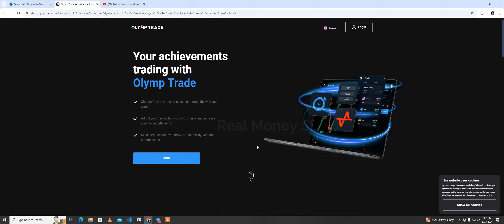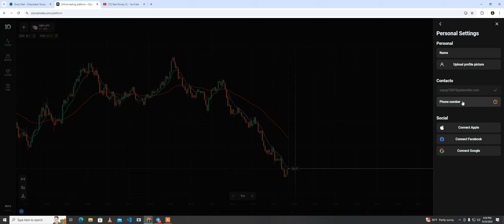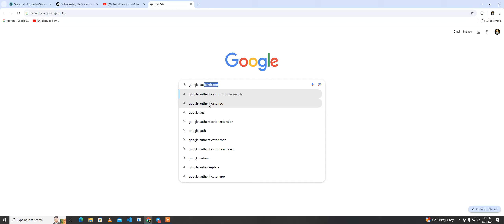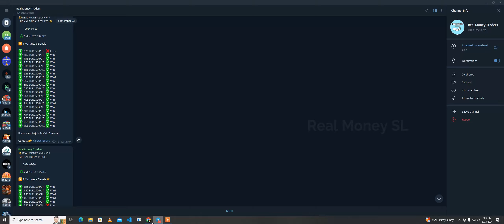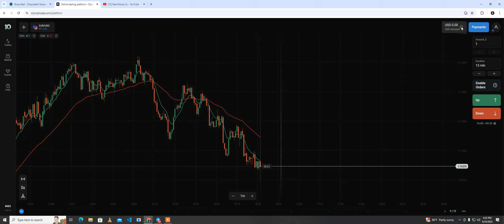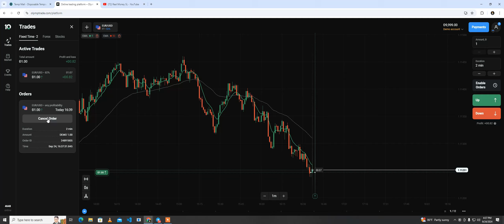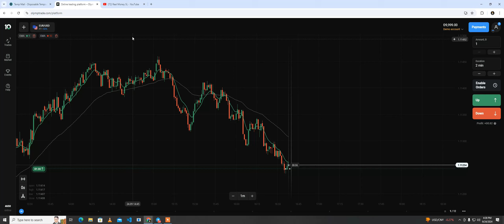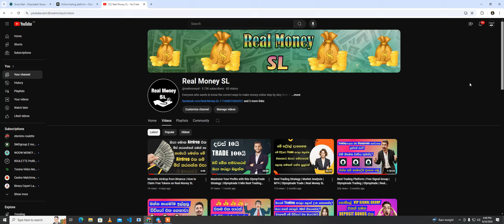How to Recover from Trading Losses | Join Our Signal Group for Profitable Trades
"Have you faced losses in trading? Don’t worry—you’re not alone. In this video, I explain how you can turn your losses into wins by joining our expert trading signal group. Our signals are designed to help you make smarter, profitable trades in forex, crypto, and stock markets.